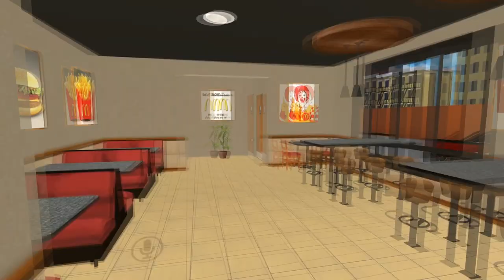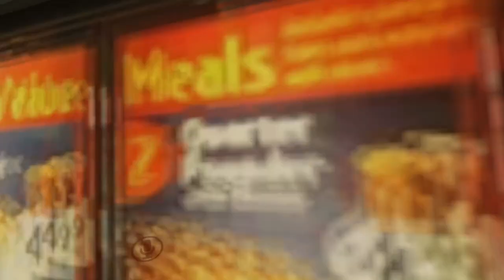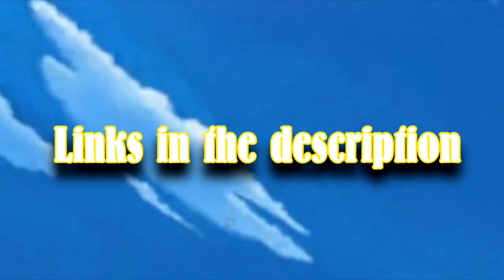GOKU and BEERUS get hired at McDonalds!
What sort of whacky things will Shini and Razor run into this week?!!  Everyone knows that VRChat can be a crazy universe to find yourself in, but are the Z-Fighters up to the challenge?!  Find out on this exciting episode of Goku and Beerus:  The Misadventures Saga!